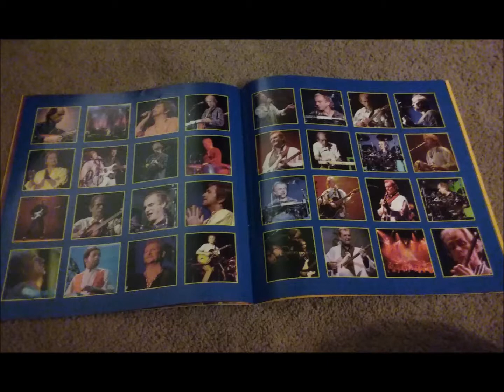Yes/ARW Live: 3/18/17 - London - Jon Anderson introducing And You And IAYAI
Yes/ARW Live
--Date: 3/18/17
--Location: London
--Song: Jon Anderson introducing And You And IAYAI